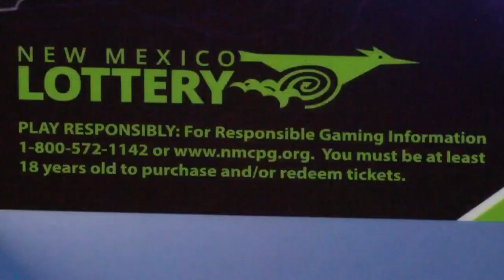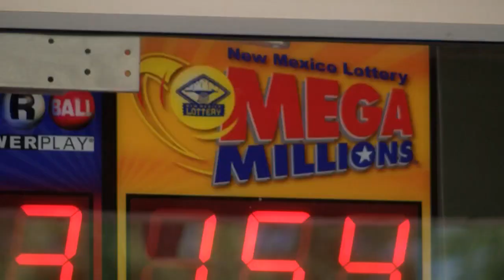New Mexico Lottery CEO receives 26% pay increase